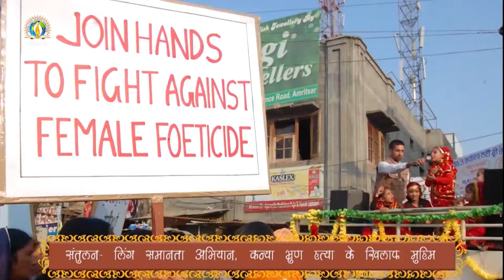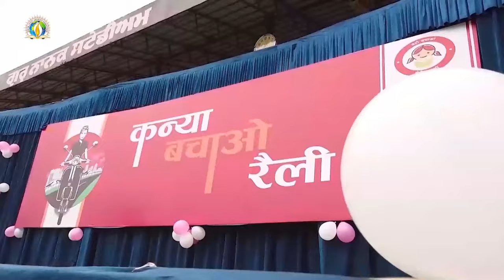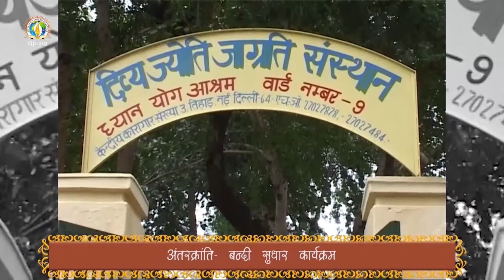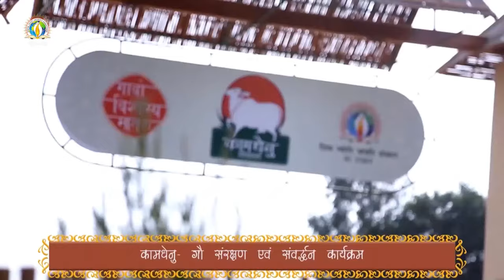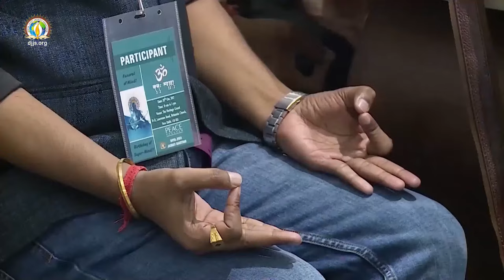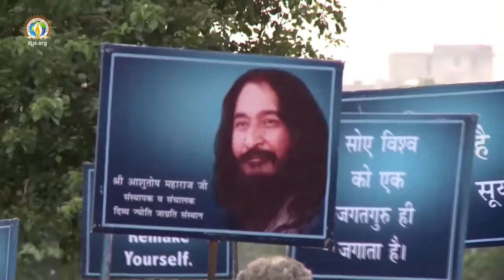LIVE WEBCAST | DJJS Shri Krishna Janmashtami Mahotsav 2023 | Sambhavami Yuge Yuge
Lord Krishna made a divine proclamation - SambhavamiYugeYuge! What if the Lord incarnates today or has already incarnated? How are we going to recognise Him? What is the relevance of the Lord’s divine leelas today?

WATCH the exclusive WEBCAST of DJJS Shri Krishna Janmashtami Mahotsav 2023 and know the answers to the above questions. The world’s only event which does not only talk about worshipping the Lord outwardly but demystifies the eternal method of realising Krishna consciousness within as mentioned in Gita.

00:00:00 DJJS in a glimpse

00:10:13 Rudri Path by Brahmgyani Vedpathis

00:13:29 Introduction to DJJS Janmashtami

00:20:43 Ganesh Vandana - A Dance Ballet

00:25:13 Optimistic Living - Lessons from Shri Krishna's Life [Discourse by Sadhvi Aastha Bharti Ji]

00:44:23 Kans Vadh - A Dance Ballet

00:53:04 Glory of Indian Cow [Desi Cow] [Discourse by Swami Chinmayanand Ji]

01:15:41 Decoding Nature's Fury - Saga of Mahishasur Mardan [by Sadhvi Aditi Bharti Ji]

01:36:08 Pledge to Conserve Nature

01:41:14 The Saga of Mahishasur Mardan - a dance ballet

01:48:45 Lessons on Self-Mastery [स्थितप्रज्ञता] from Lord Ram's Life [Discourse by Sadhvi Shreya Bharti Ji]

02:07:48 Sur Ram Katha Part 1 - A Musical Skit

02:38:52 Deception of Devotion and its Solution [Discourse by Sadhvi Tapeshwari Bharti Ji]

03:09:35 Sur Ram Katha Part 2 - A Musical Skit

03:34:06 Solution to Psychological Maladies - An Inner Quest [Discourse by Sadhvi Nidhi Bharti Ji]

03:53:50 Madhur Bajaye Murli - A Dance Ballet on Krishna Bhajan

03:59:06 Convert Challenges into Celebration with Brahmgyan [Discourse by Sadhvi Ruchika Bharti Ji]

04:15:46 Mera Sara Jahan Tu Hi To Hai Kanha - Celebration of Lord Krishna's Birthday

04:22:35 DJJS Podcast - Rendezvous with DJJS Janmashtami Cast

04:39:36 Mangal Aarti

At the outset of the G20 summit in India, this event organised in collaboration with the Ministry of Culture, offers the practical application of Lord Krishna's teachings thus proving the supremacy of India's ancient wisdom and a sure-shot formula to growth and Global Peace.

Don’t Just Believe in LordKrishna, KNOW HIM too!

KEY HIGHLIGHTS:
● Collective Vedic Mantra chanting by 100s of Brahmgyani Vedpathis, invoking the spirit of “Vasudhaiv Kutumbkam”
● Thematic Musical Skits & Janmashtami dance performances depicting life saga of Lord Krishna.
● Gems of Spirituality from Shrimad Bhagavad Gita by spiritually awakened disciples of Divya Guru Shri Ashutosh Maharaj Ji.
● Enlightening analysis (Satsang) of ShriKrishna Leelas by dedicated and highly qualified Preachers of DJJS
● Mangal Aarti and Pujan of Jagatguru Shri Krishna.